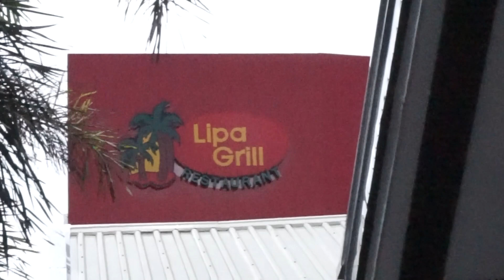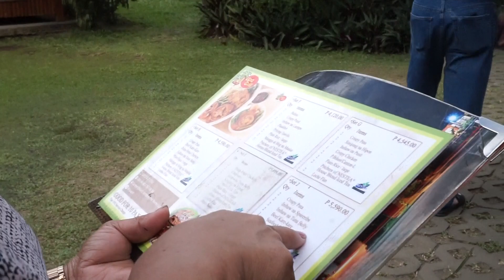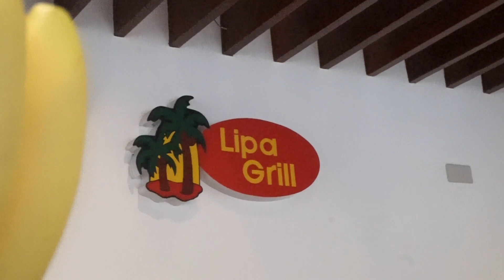LCA of San Diego County / Meeting @Lipa Grill 2019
This video is about LCA of San Diego County / Meeting @Lipa Grill 2019